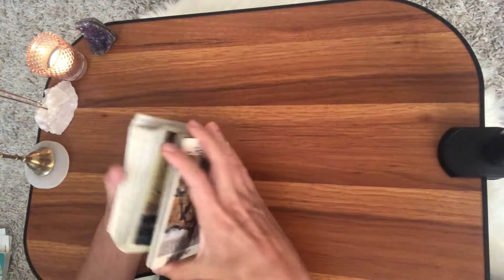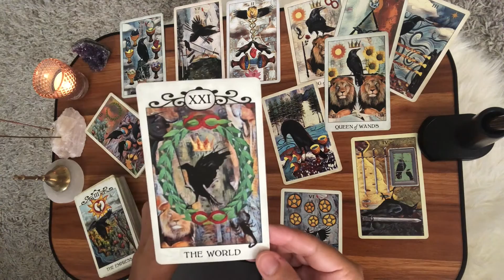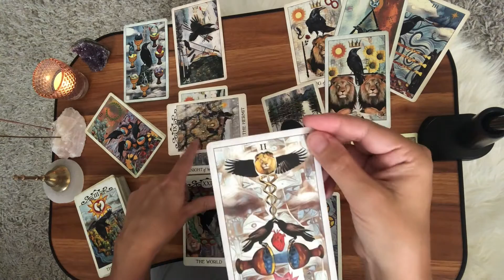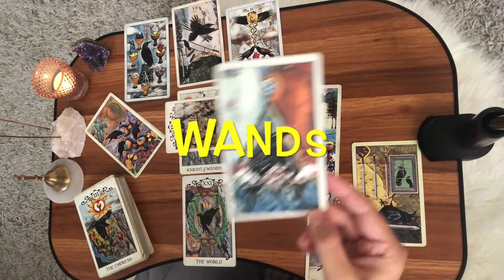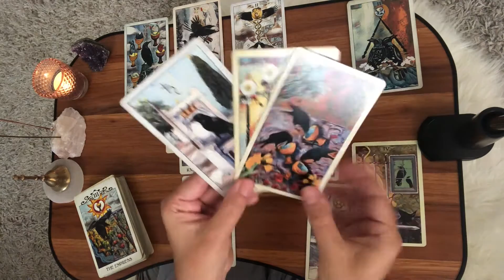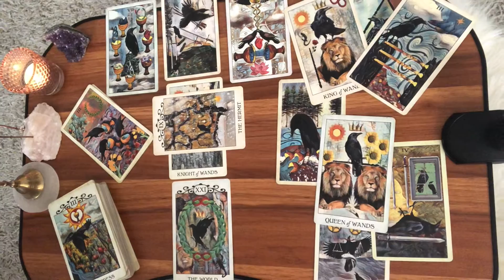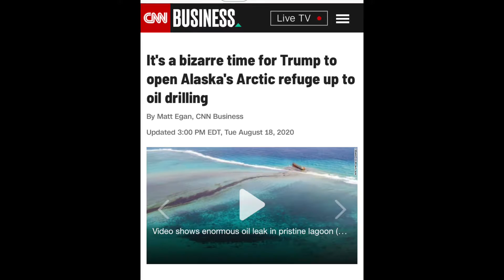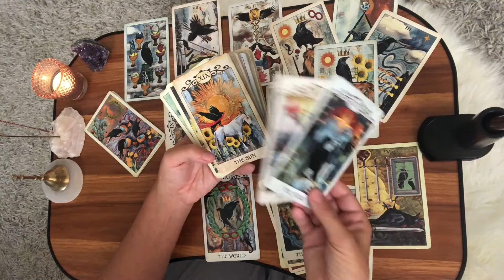Senate Intel Volume 5: Final Outcome?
I was doing these readings by myself for a long time and always wished I had people to share my "scoop" with. I gained confidence to start this channel when I noticed my predictions hitting the news soon after my readings. I don't always get it exactly right, but I do my best! I'm a fan of many readers and love to hear intuitive hits and interpretations from viewers as well. We're all just trying to connect the dots. Thanks! :) ✨🌿🙏🏼

Card Decks I Use:
- MandALimited Classic Tarot Cards with original Rider Waite Images by Pamela Colman Smith
- Morgan-Greer Tarot by Bill Greer
- Aquarian Tarot by by David Palladini
- Connolly Tarot Deck by  Eileen Connolly and Peter Paul Connolly